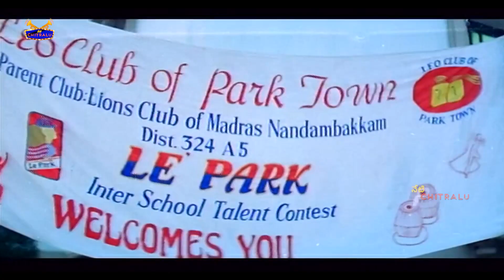లవ్ మ్యాటర్ చెప్పేయ్ రా | Simbu Movies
Watch And Enjoy లవ్ మ్యాటర్ చెప్పేయ్ రా | Simbu Movies  @netichitralu